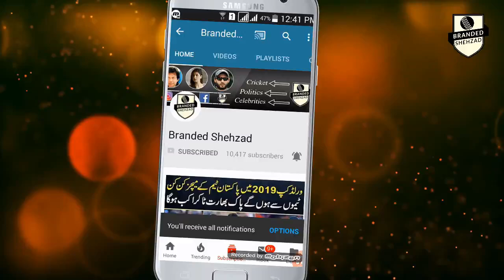Sharjeel Khan Latest News 2018 | Sharjeel Khan Fixing in PSL For Some Rupees | Branded Shehzad